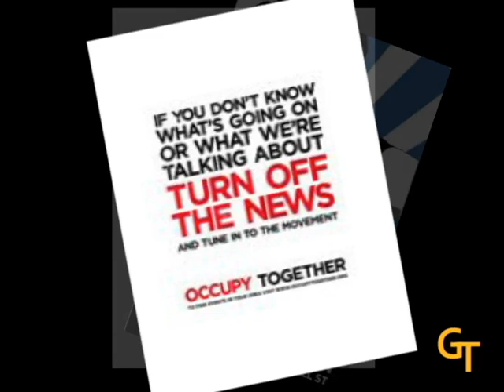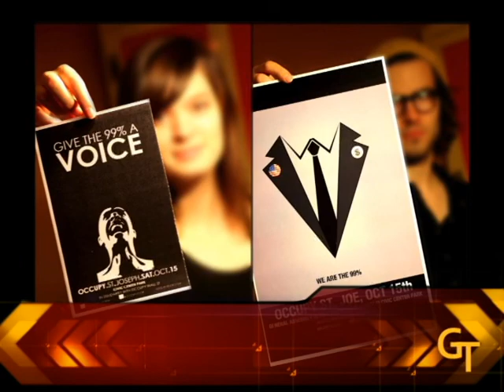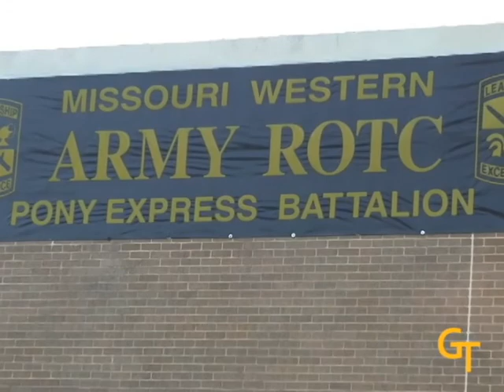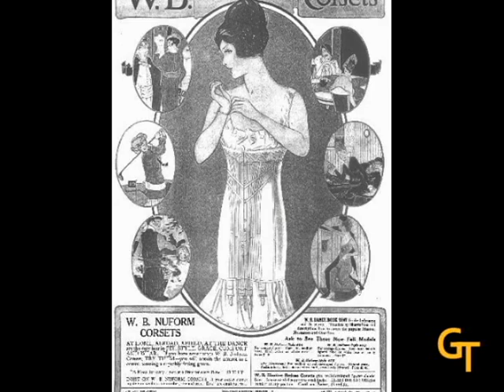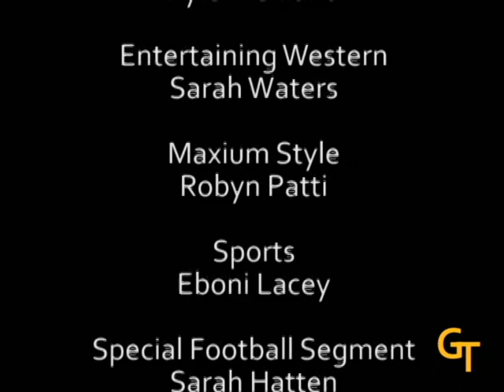Griffon Today Season 2 Episode 2